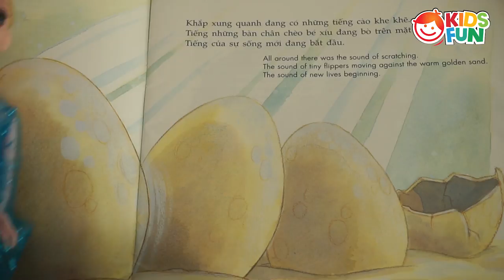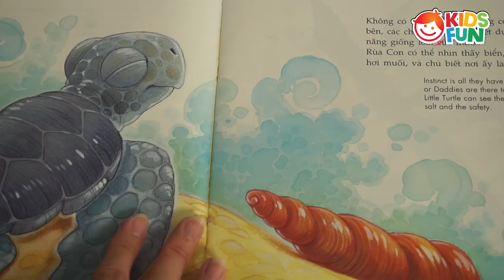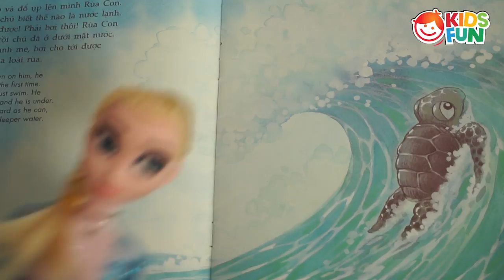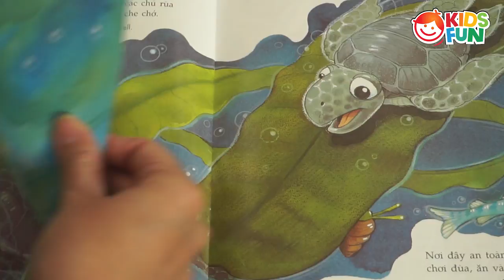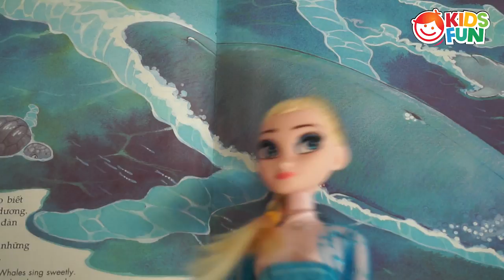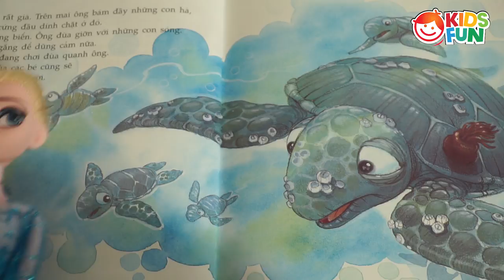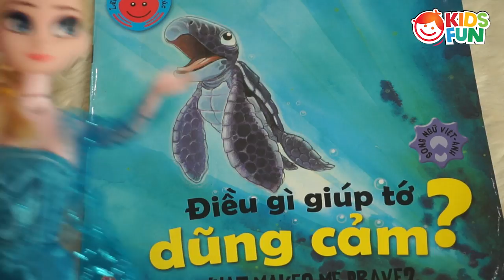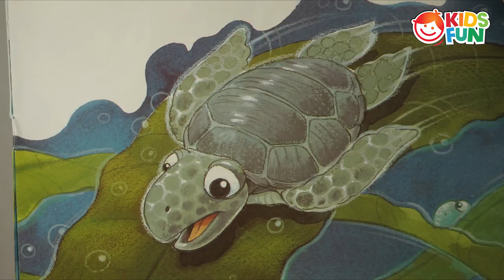ELSA reads ALOUD BOOK for KIDS | What Makes Me Brave | Books For Kids in English